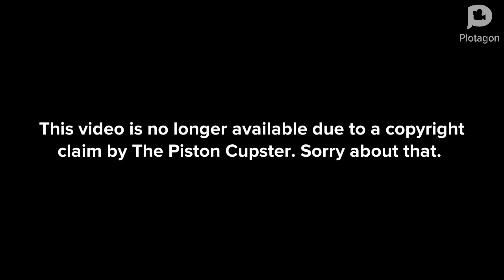needs to take down my stolen video when I did that!